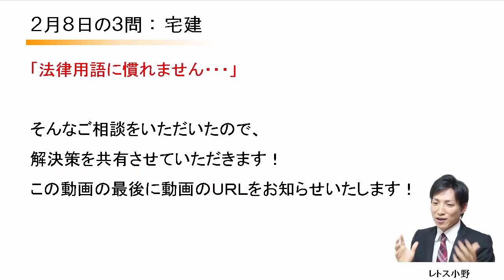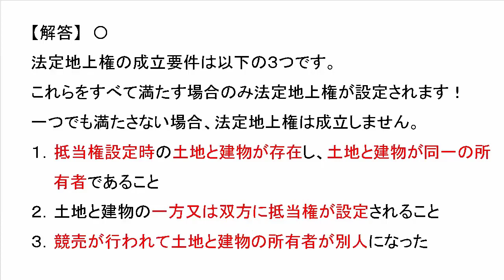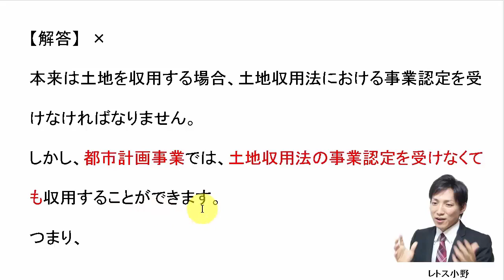【宅建過去問】2月8日の３問【レトス小野】宅建過去問解説